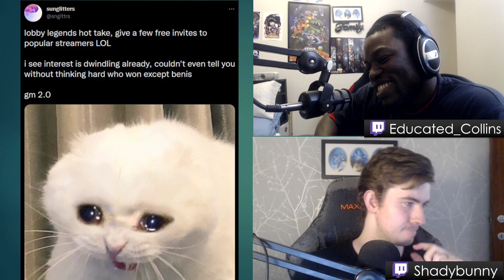HSBG Podcast Episode #63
Important! - Just a friendly reminder that every small act of kindness counts to help make the world a better place. Try to do your part if you can.